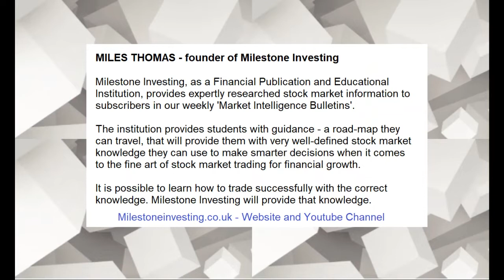Miles Thomas Stock investor and Dividends Expert shares about his journey to success.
Miles Thomas is the founder of Milestone Investing which provides expertly researched stock market information to subscribers in a weekly 'Market Intelligence Bulletins'.

In this interview Miles talks about his background and how he got into investing.  He offers a mantra of £1000 to One million pounds in ten years.

He shares about his early careers and his investing journey.  It wasn't always plain sailing.  He once lost £30k in one day.

He became determined to learn about the stock market and took time out for this growth.  He soon learned to make 10% growth in one day.  The Financial Times became his favourite newspaper.

Music "The Lounge" from Bensounds.com

About Black Economics

Black Economics is a News and Media Outlet and Black Business Support organisation.

Our videos we discusses business, careers, culture and lifestyle topics.

We help to promote black-owned businesses and champion charitable causes. We give a platform to entrepreneurs and trailblazers to share their stories,  their talents, their products / services. This in turn helps to motivate and inspire others.

List of Black Economics Members and their websites or instagram